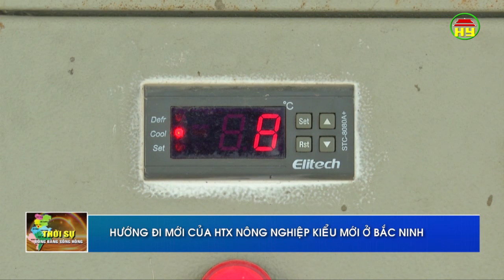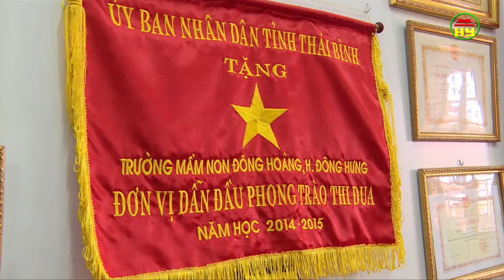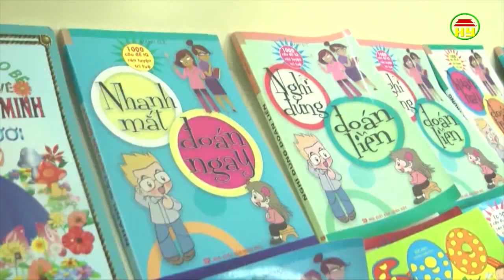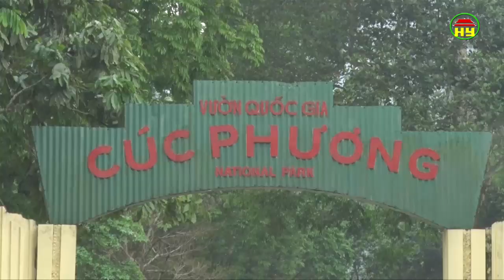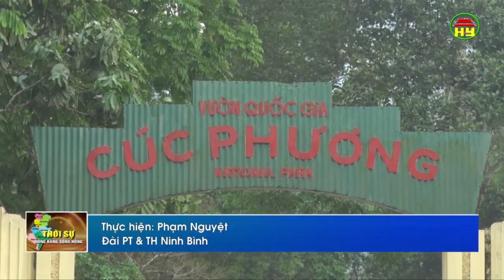Thời sự Đồng bằng sông Hồng thứ 7 ngày 22/09/2018